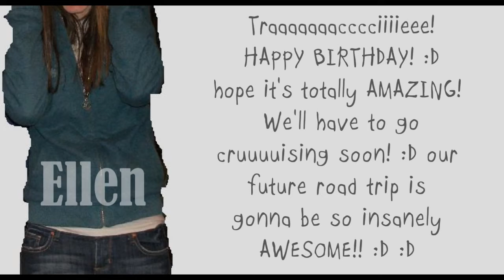HAPPY BIRTHDAY TRACIEEEE!!